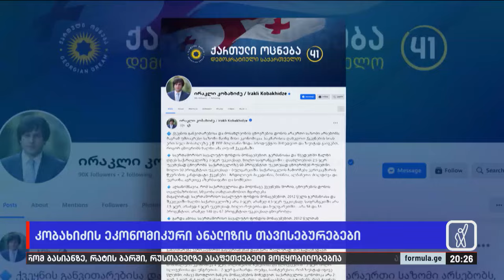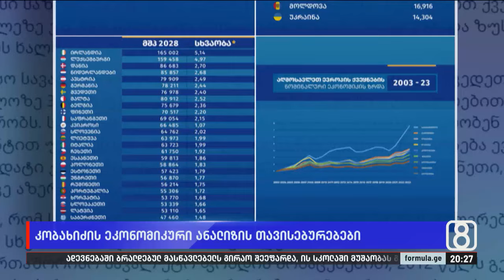კობახიძის ეკონომიკური ანალიზის თავისებურებები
▪️ კობახიძის პროგნოზით, 2030 წლისთვის საქართველო მოწინავე ევროპულ ქვეყნებს დაეწევა | ეკონომიკური ანალიზის თავისებურებები